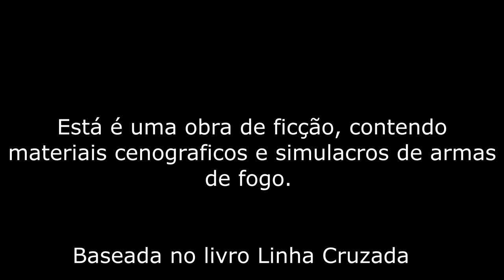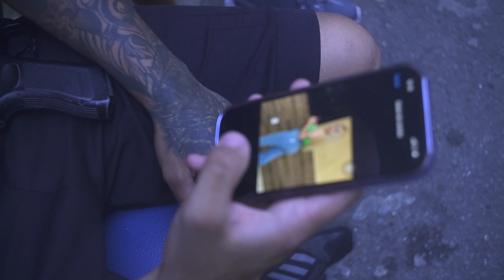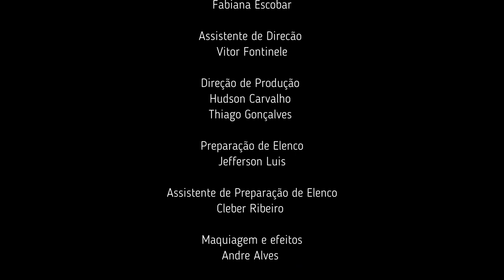LINHA CRUZADA #4 EPISODIO (WEBNOVELA)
WebNovela LINHA CRUZADA

"Está é uma Produção independente,  inspirada no Livro Linha Cruzada de Fabiana Escobar."

PRODUÇÃO

Fabiana Escobar
Hudson Carvalho
Jefferson Luis
Victor Fontinele
Thiago Goncalves
Cleber Ribeiro
Lucas França

ELENCO

@igortunes_ator / Igor Tunes como Michel
@ana_ss71 / Carol Souza como Nina
@bjsnicklima / Monique Lima como Melissa
@helen__iris / Helen Iris como Andressa
@Sennastunts_duble_1975 / Marcos Sena como Matos
@alicenara_  / Alice Nara como Marluce
@alaercio.ferreira.10 / Alaercio Ferreira como Pai de Nina
@sil_soaresoficial / Silvânia Soares como Joelma
@josioliveira123 / Josi Oliveira como Luisa
@felipedamianigualberto / Felipe Damiani como Otávio
@adrianamarcelonick / Adriana Santos como Carmelita
@nelsonluisrodriguesdasilva / Edy como Zeca
@victtor_fontinele / Victor Fontinele como Mike
@nandalim04 / Fernanda Lima como Micaela
@daniloaraujofraga / Danilo Araújo como Milton
@jonassilvaator / Jonas Silva como Sargento Paulo
@faby_hapy / Scarllet como Josi
@wallace_quitete / Wallace Quitete como Dedé
@vitorflores.oficial / Vitor Flores como André
@pedronoquio / Pedro Noquio como Alessandro
@heronelisiocm Heron Sampaio como Pedro
@cleberribeiro021 / Cléber Ribeiro como Tiago
 / Zadhe Baimah como Ângela
@eumartinsr / Raquel Martins como Tâmara
@jaoxll08 / João Gonçalves como Irmão Nina
@suelisilvadelicia / Sueli Silva como Macumbeira
 @jhennypecaibes / Jhenny como Empregada
@fabioferrazdasilvaoficial / Fabinho Vidigal como PM
@edu_sdp27 / Eduardo Santos como PM
@siel_oficial_  / Siel Silva como Bandido
@veve_black13 / Veve Black como Bandido
@mcvenuteoficial / MC Venute como Bandido
@luishenrique.desouza.9887 / Peixe como Bandido
@sd.paiva / Paiva como Bandido
@wellington_fideliss / Fidelis como Bandido
@fernando_guanabara / Fernando Guanabara como Bandido
@malualvesmusaporreta / Malu Alves como Mãe de bandido
@ofc_dacaxu / Victor Silva como Bandido
@higoralcantara1 / Higor Alcantara como Bope
@thito_sonhador / Thiago Gonçalves como Bope
@dnikecria02 / D Nike como Bope
@rikinho.vx / Luiz Henrike como Bandido
@tkduartt.ofc / TK Duartt como Bandido
@anabiaofc / Ana Beatriz como Mulher da Tropa
@alveslucea__ / Lucea Alves como Mulher da Tropa
@bibi_2143 / Ana Gabriely Fernandes como Mulher da Tropa
@ericjnunes / Eric Nunes como Bêbado
@lindicostas / Lindi Costa como Bêbada
@camila_leitesantos / Camila Leite como Bêbada
@021_2jk /  João Gabriel como Michel (criança)
@sarah_sarinhava / Sarah Cirilo como Melissa (criança)
Elisa Costa como Nina (Criança)
Anne Caroline como Micaela (Criança)
 @neves_mariana021 / Mariana Neves como Andressa (Criança)
@rodrig777 / Rodrigo Ferreira como Bandido
@roberto_gomes2345678 / Roberto Gomes como Bope
@rony_barbeirinho / Roney Lopes como Bope
@sobrinho.joaovitordasilva / João Vitor como Bandido
@raissa_diaz23 / Raissa Diaz como Amiga de Melissa
@quelra2001 / Raquel Paiva como convidada
 Gabriela Mendes como convidada
62 @matheusreet / Matheus Ret como convidado
63 @nanda_tellles / Fernanda Telles como convidada
64 Cinthia Ferreira como convidada
65 @daviddijapaooriginal / David Dijapao

Músicas:
Frente do morro - Ari & BN Ratão
Rio de Janeiro - Mano R7

APOIO
BIBLIOTECA PARQUE DA ROCINHA
ASSOCIAÇÃO DE MORADORES DO PARQUE DA CIDADE
ASSOCIAÇÃO DE MORADORES DA ROCINHA
UPP ROCINHA